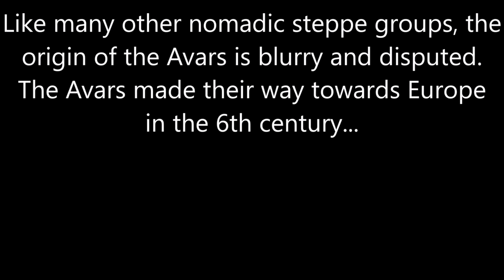The History of the Avars: Every Year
See how the vacuum left by the Huns fragmenting opened up Central Europe for a new nomadic empire: The Avars.

Sources used:
D.K. Atlas of World History
Hammond Historical World Atlas Pt. 1
historyfiles.co.uk
Wikipedia
Previous Works